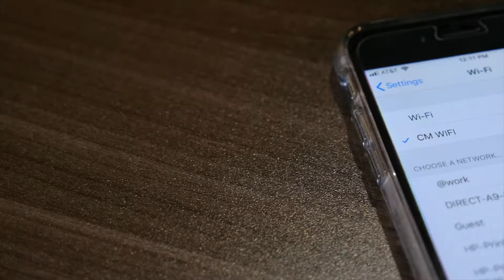7141-47 Wifi Smart Power Strip with USB Output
Control your devices from anywhere with the Wifi Smart Power Strip. The power strip includes four 15Amp outlets and 2 USB ports, 2.1 Amp. Once you have connected the power strip to your wifi network you can turn things on and off from your smartphone or tablet via an App, Tuya Smart. You can also set a schedule on the App to turn on and off your devices at set time or schedule. Say forgot to turn off the iron, no problem. Arrive home late and want to turn on your lights before entering the house, no problem. The Wifi Power Strip is also compatible with Amazon Alexa and Google Home. Electrical Rating:10A max. ETL Certified.